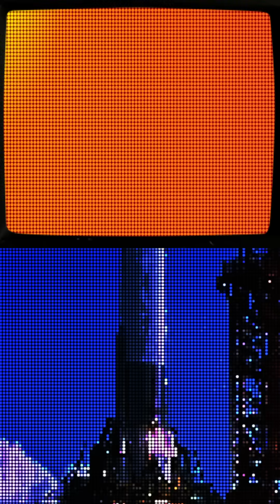David Guetta, Brooks & Loote - Better When You're Gone (Lyric Video)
Director:  Olivier Boscovitch
(P) & (C) 2019 What A Music Ltd, Under Exclusive Licence to Parlophone/Warner Music France, a Warner Music Group Company

David Guetta, Brooks & Loote - Better When You're Gone
(David Guetta, Jeremy « Kinetics » Dussoliet, Ido Zmishlany, Jackson Foote, Emma Lov Block, Thijs Westbroek)
Produced by David Guetta, Brooks
All Instruments and Programming by David Guetta, Brooks
Vocals by Emma Lov
Mixed and mastered by Thijs Westbroek at De Muziekfabriek Studios, The Netherlands
Publishers: JackBack Publishing Ltd, admin by Write Here Music (SACEM) and Shapiro Bernstein (ASCAP); Warner Chappell; Universal Music Publishing; 2D Music Publishing (BMG Talpa Music)
Loote appears courtesy of Island Records, a division of UMG Recordings, Inc.